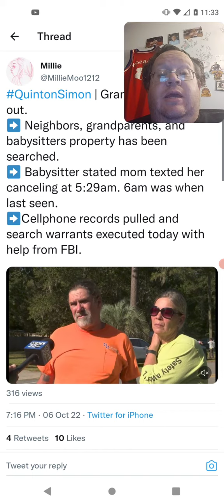Warrants Executed & Cell Phone Records Pulled In Quinton Simon Case